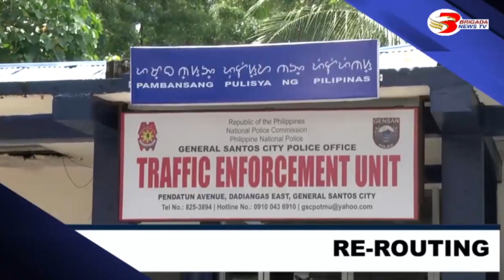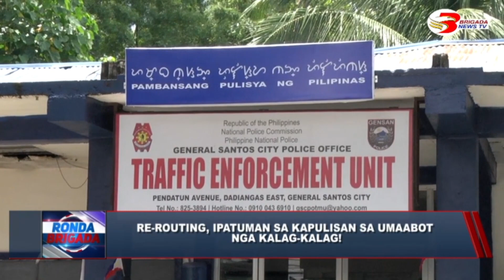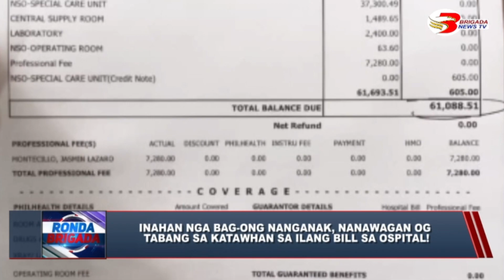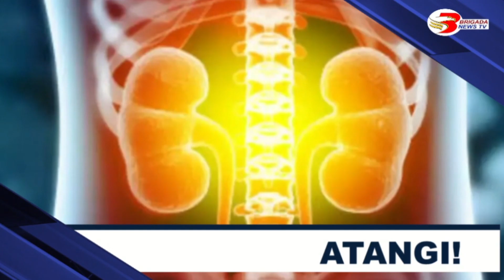Ronda Brigada October 22, 2022 Full Episode